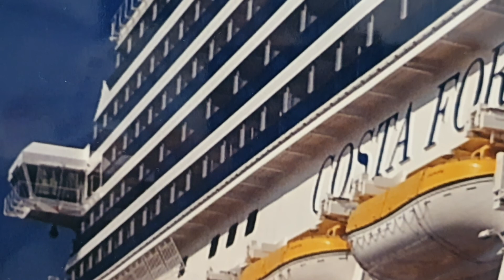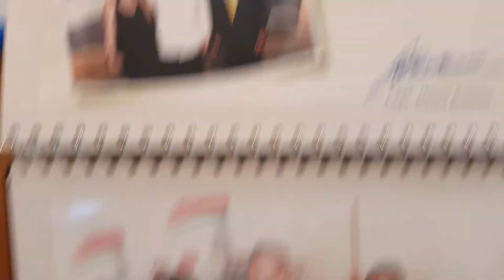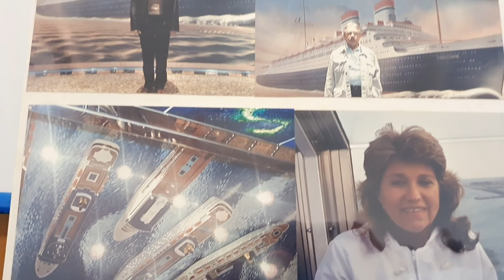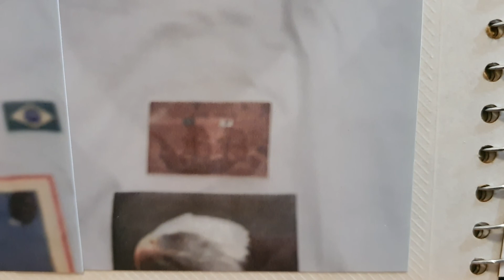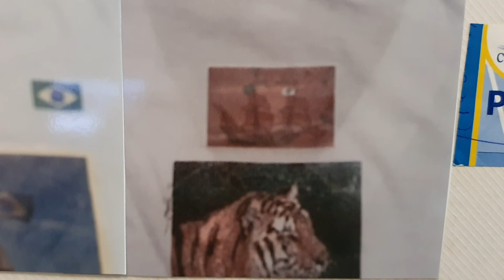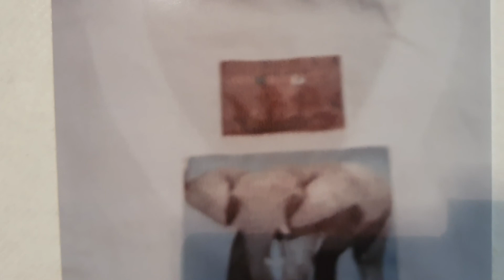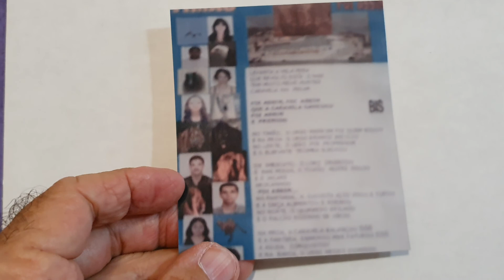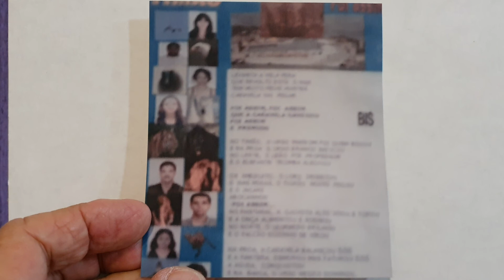TOP EMBRATEL 2003- CRUZEIRO 2004- MAURICIO MENEZES- PARTE 2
Maurício Menezes apresentando a viagem de 2004 no COSTA FORTUNA pelo Mediterrâneo a 4 países e 9 cidades, aos premiados no TOP EMBRATEL 2003.